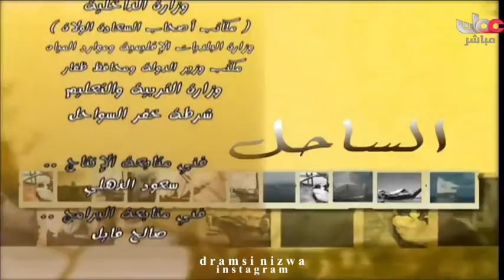برنامج الساحل مع الوالد علي بن محمد الكعبي ولاية شناص